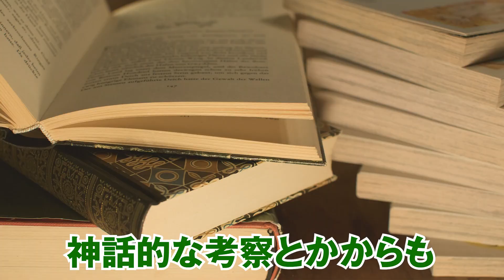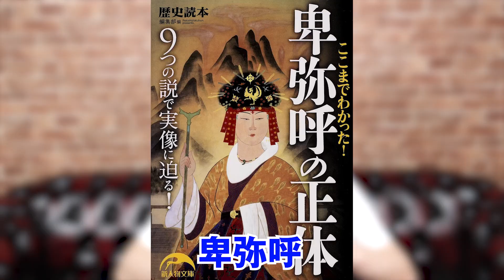イム様の正体が判明！？アラバスタ女王リリィと同一人物ってほんと？【 ワンピース 考察 最新 1084話 】※ジャンプ ネタバレ 注意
ついにイム様の名前と正体が判明！？
800年前のアラバスタ女王リリィと同一人物なのか徹底検証したら衝撃の結果が...

1084話で名前が登場したアラバスタの女王リリィはイム様！？
巷で言われている説は本当なのか...

イム様砲(仮)をルルシア王国に打った圧倒的違和感...
本当に消すべき存在はアラバスタだった！？

イム様にとってアラバスタは故郷！？
女王リリィの手紙の内容とその行方とは...

リリィという名前はユリの花だが、花言葉に伏線が！！
神話に登場する女神ヘラと女神イシスとの繋がりがヤバすぎる...

イム様は記憶を失ったリリィ女王なのか！？
”虚の玉座”という名前に隠された衝撃の真実！！！

リリィがアラバスタに残した手紙はジョイボーイへのラブレターだった！？
空白の100年とその真実がわかってしまったかも知れません...

■コヤスタナイト&黙犬LIVEのイベントチケットはこちら！
一般発売は6月4日（日）19:00～！

▼Zepp Namba(OSAKA)
2023年7月14日（金）
開場：17:00
黙犬LIVE開演：18:00
コヤスタナイト：19:15

▼Zepp DiverCity(TOKYO)
2023年7月28日（金）
開場：17:00

出演者：
たっくー(たっくーTVれいでぃお)
みょん(THE SILENT DOG)
のすけ海鮮丼(THE SILENT DOG)
and more...

※出演メンバーは予告なく変更になる場合があります。出演者変更に伴うチケットの払い戻しはいたしませんので予めご了承ください。

▼コヤッキー率いる新音楽ユニット「THE SILENT DOG」活動中！
コヤチャンED曲「Infinity world」配信中！
冠ラジオ番組「THE SILENT DOG "Makes A Song"」配信中！

▼SNS
◎ コヤッキー

ワンピース 1084話 最新話 考察 ジャンプ ネタバレ 注意 伏線